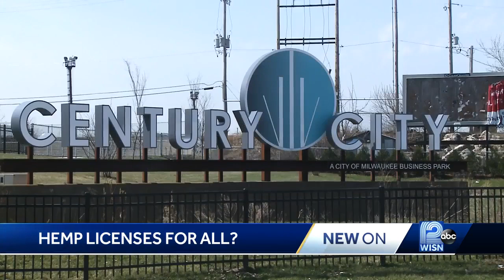Milwaukee leaders want hemp licenses for all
City leaders believe hemp industry could provide a path to rehabilitation for past drug offenders.